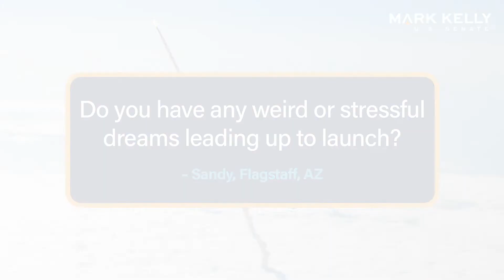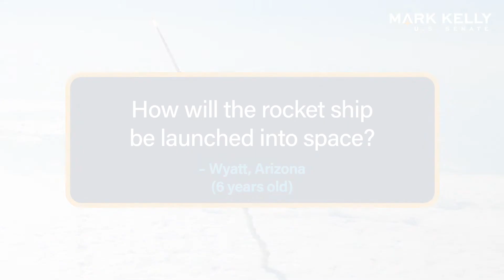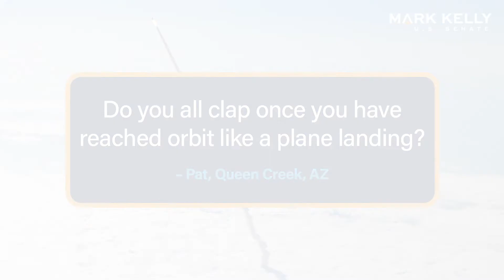Space Launch Q&A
I got together with my former NASA crew members Cady Coleman and Daniel Tani and NASA Flight Director Wayne Hale to film a Q&A in advance of what will be a historic launch — the first time since 2011 that American astronauts have launched into space from U.S. soil on an American rocket. We shared some of our favorite memories from space and answered some of the questions you all submitted last week. Watch to see if yours was chosen.